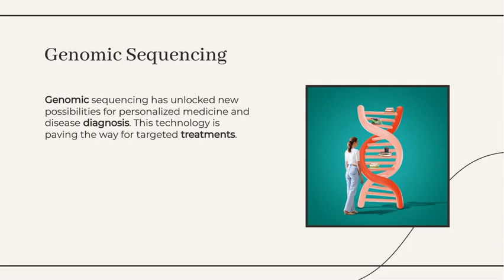Medical Lab Technology